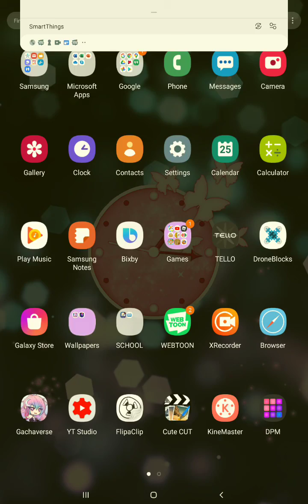Random video #2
Idk anymore ;-;